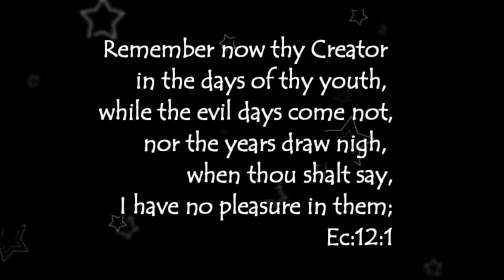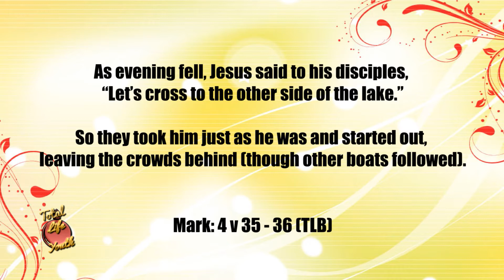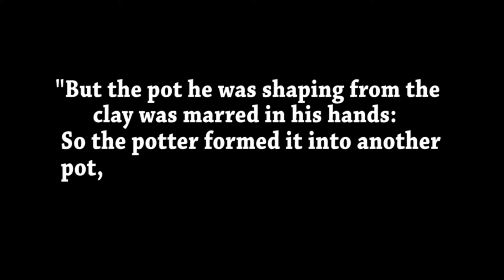Go with Jesus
Total Life Youth with Rev. Mrs. Adenike Victor-Tade
Episode 199